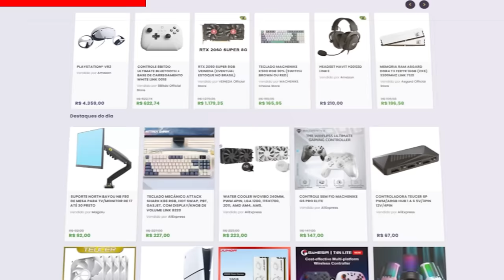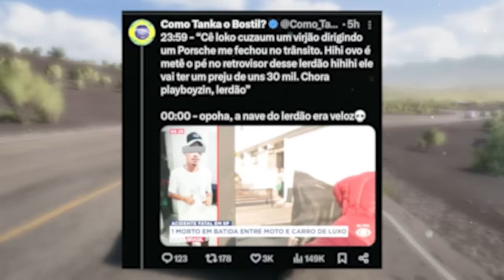MOTO, PORSCHE e o RESULTADO do BOSTILEIRO que NÃO LEVA DESAFORO PRA CASA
No vídeo de hoje, quero dar minha opinião sobre o caso do motoqueiro que foi atropelado por um Porsche após quebrar o retrovisor do carro.

✔️ Gabriel Torres - Hardware - 2ª Edição, de Gabriel Torres

✔️ RB Store, a loja de promoções do canal